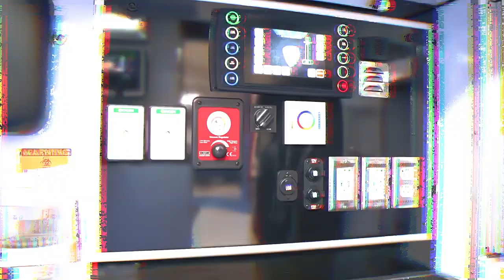Delivery B-roll - Carroll County EMS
Thank you Carroll County EMS for allowing us assist you in building and designing this beautiful ambulance. Tony/Daniel, this truck is incredible!